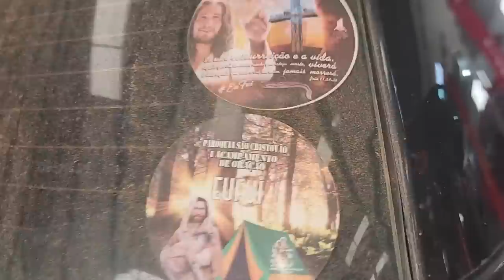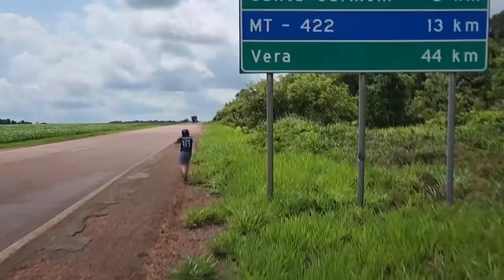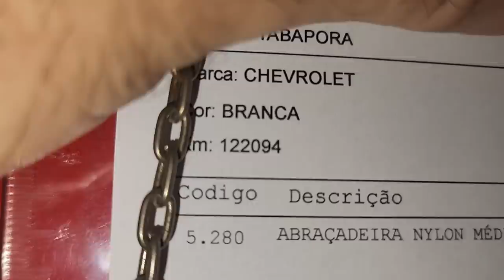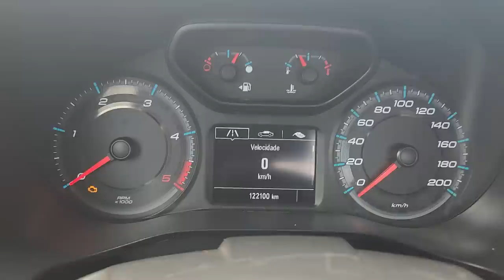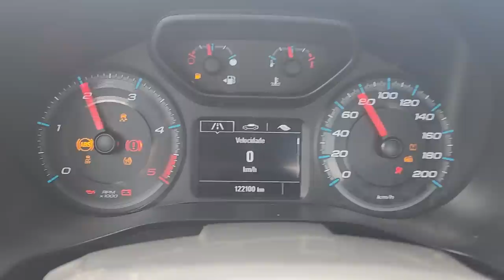EP. 950// Chevrolet S10 RONCO ÁSPERO ao Rodar! Após Serviço, ESTRAGOU o Motor de Partida! E AGORA??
Já aconteceu com você? Levou no Mecânico e após o Serviço a camionete não pega mais? ENTENDA!!!

"embreagem s10"
"melhor mecânica"
"mecânica chevrolet"
"melhor marca óleo s10 5w30"
"como balancear"
"review s10"
"sw4 s10"
"militec funciona"
"serviços toyota"
"oficina toyota"
"o que é hilux garbosa"
"mecânica toyota"
"manutenção toyota"
"restauração hilux"
"hilux antiga"
"diesel 4x4"
"como montar motor diesel"
"diesel 4x4"
"embreagem s10"
"melhor mecânica"